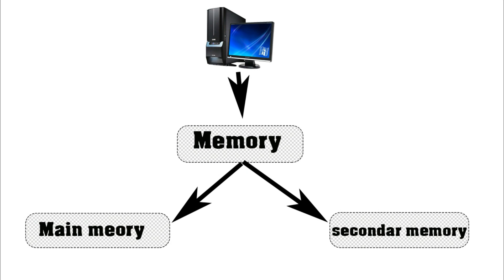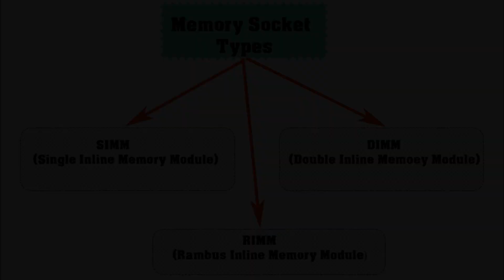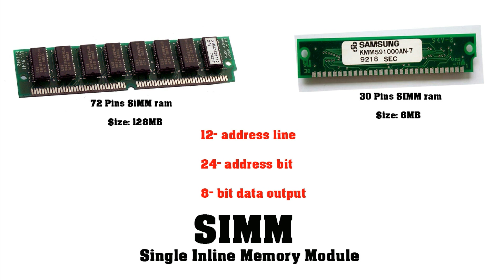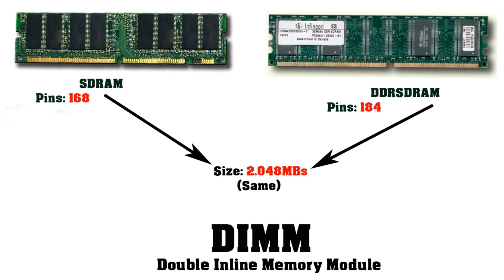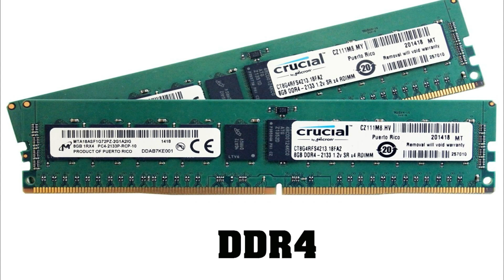PC-Memory socket and RAM explain in tamil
அன்றைய காலத்தில் கஞ்சி இல்லாமல் உலகம் இல்லை. இன்றைய காலத்தில் கணினி இல்லாமல் உலகம் இல்லை.
அப்படிப்பட்ட இந்த காலத்தில் கணினி அறிவு என்பது மிகவும் முக்கியம்.
அந்த அறிவை என்னால் முடிந்த அளவுக்கு உங்களுக்கு அர்பணிக்க நன் கடமை பட்டுளேன்.
ஏன் என்றால் நான் ஒரு பொறியியல் மாணவன். அவனால் உருவாக்கப்பட்ட இந்த சேனல் சி_எஸ்_ஈ_தமிழ்டெக்.

☞உலகத்தை அறிய ஒரு விறல் போதும் - கூகுள்.

☞உலகத்தை பார்க்க இரு கண்கள் போதும் - யூடுயூப்.

☞உலகமே உன்னை பார்ப்பதற்கு- பேஸ்புக்.

☞உன் நண்பர்கள் உன்னை அறிவதற்கு- வாட்சாப்.

கணினி அறிவை நீ அறிந்தால்(கூகுள், யூடுயூப், பேஸ்புக், வாட்சாப்)இவை அனைத்தும் நீ அறிந்தவை.

In those days there was no world without porridge. Today there is no world without computers.
Computer knowledge is very important in this age.
I owe it to you to dedicate as much of that knowledge as I can to you.
Because I am an engineering student. This channel created by him is CSETamilTech.

☞ One finger is enough to know the world - Google.

☞ Two eyes are enough to see the world - YouTube.

☞ The world is watching you- Facebook.

☞ Let your friends know you- WhatsApp.

If you know computer knowledge (Google, YouTube, Facebook, WhatsApp) you know all this.